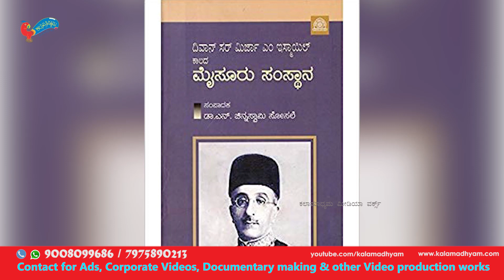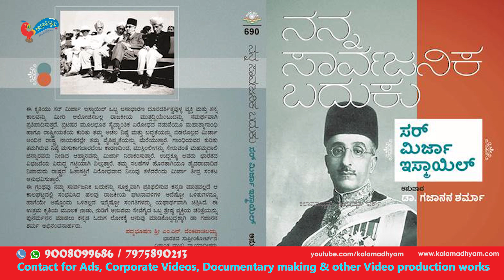Sir Mirza Ismail | ಮೈಸೂರು ದಿವಾನ್. ಸರ್ ಮಿರ್ಜಾ ಇಸ್ಮಾಯಿಲ್ | Biopic Series " KS Parameshwar|Kalamadhyam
ಇದು "ಕಲಾಮಾಧ್ಯಮ ವ್ಯಕ್ತಿಚಿತ್ರ ಸರಣಿ"ಯ 5ನೇ ವ್ಯಕ್ತಿಚಿತ್ರ, ಈ ರೀತಿಯ ಹಲವು ಸಾಧಕರ ವ್ಯಕ್ತಿಚಿತ್ರಗಳು ಈ ಸರಣಿಯಲ್ಲಿ ಬರಲಿವೆ. Biopic Series 5th Documentary of Kalamadhyam.

Written-Narrated & Directed by: KS Parameshwar
Produced by: Kalamadhyam